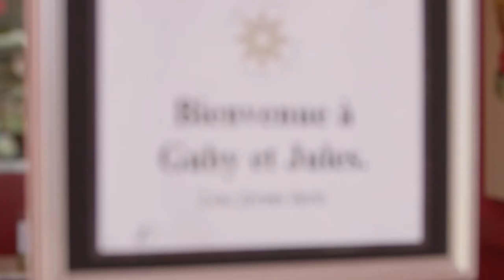Pittsburgh Eats: Gaby et Jules Patisseries et Macarons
Yearning to expose Pittsburgh to the sweeter side of France, co-owners Frederic and David opened Gaby et Jules Patisseries et Macarons. Now, patrons who make their way to the Squirrel Hill neighborhood can enjoy some of the finest pastries of Paris from the freshest bonbon and eclair to the ever popular macaron.

Production Team

Producer/Photographer/Editor: Alisyn Blackwell
Associate Producer/Photographer: Amy Grove